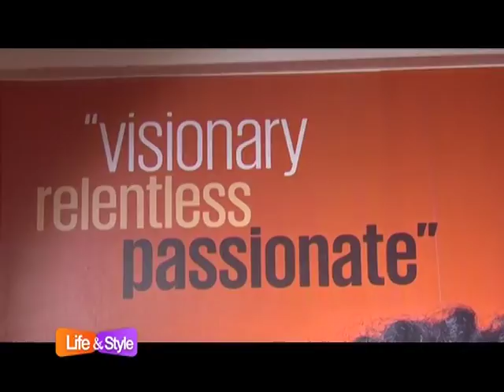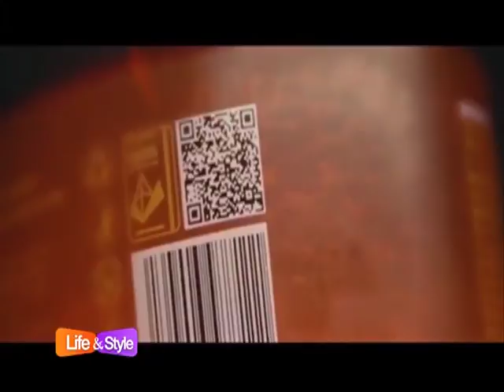Everyday Woman l KTN Life& Style l Michelle Ntalami